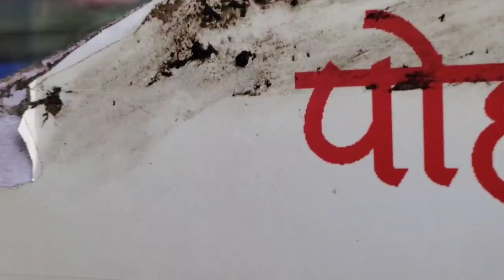उज्जैन दिन-2महाकालेश्वर से ||ओंकारेश्वर ज्योतिर्लिंग ||की करेंगे यात्रा @Alkaholic vlogs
#ujjain mahakaleshwar jyotirlinga
ujjain mahakal ki aarti
ujjainmahakaleshwarjyotirlingki aarti
ujjain live darshan
mahakaleshwar ki live aarti
#mahakal k song
ujjain mahakal mandir
ujjain ke maharaj ne kamma ni kamma song
ujjainlive aarti darshan
mahakaleshwar jyotirlinga ka mandir kaha h
delhi to ujjain distance
ujjain to Delhi distance
ujjain Jane me kitna kharcha aata h
ujjain ka temperature
ujjain ki bhasm aarti live
mahakaleshwarjyotirling ki live aarti
bhasmaartiki timing kya hai
bhasm aarti me kya dress code hai
delhi se ujjain kon si train jati hai
ujjain mahakal live
india tour and travels
india tourist places
indian travels Indian tourism
indian vlogs
indian vloggers
#12 jyotirlinga k darshan
bade ganpati ji ke darshan
ujjain bade ganeshji mandir kaha h
bade ganesh ji
#12 jyotirlinga kese kare
onkareshwar jyotirlinga
mahakaleshwar se Onkareshwar kese jaaye
ujjan se Omkareshwar jyotirlinga kese jaye
onkareshwar jyotirlinga
onkareshwar jyotirlinga live darshan
onkareshwar jyotirlinga ki live aarti
@Alkaholic vlogs